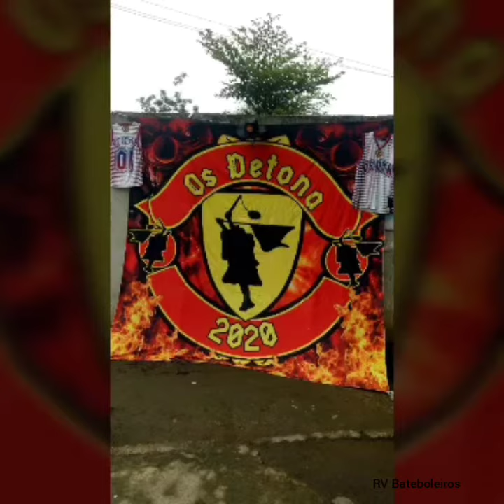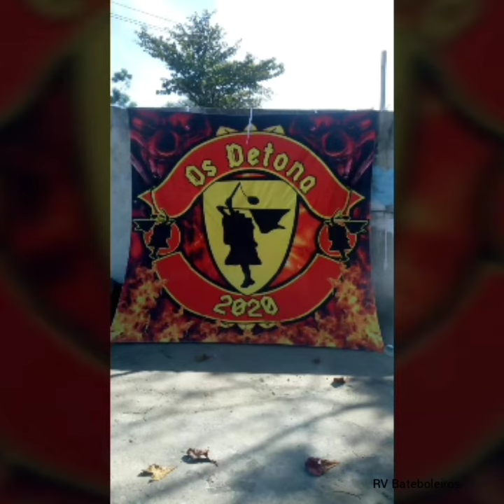Rap Turma OS DETONA ( Nilópolis )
Mais uma produção da equipe RV BATEBOLEIROS!
Se você quiser ter o rap da sua turma divulgado ou produzir um igual a este do vídeo acima é só chamar no Whatsapp 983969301( ROMÁRIO ) - ( VICTÃO ), e continuem ligados em nossas novidades e se inscrevam no nosso canal e ativem o sino!

PAZ NO CARNAVAL 🏳